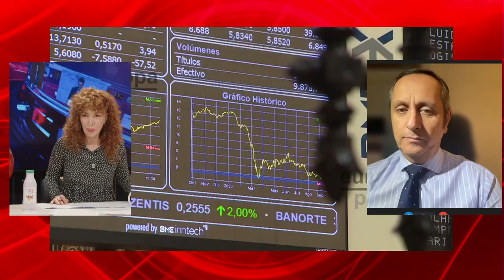Carlos Cuesta, los empresarios se revuelven contra la amnistía y el robo fiscal que prepara Sánchez💥